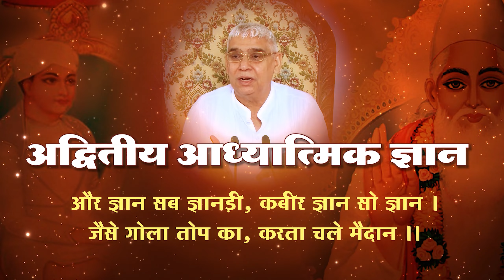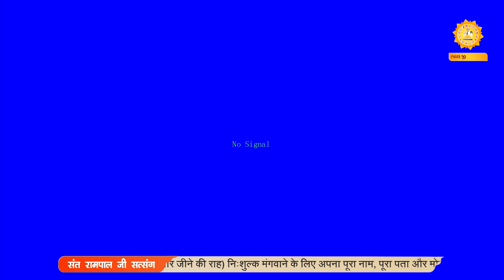Old Satsang of Sant Rampal Ji Maharaj | संत रामपाल जी सत्संग | Episode - 04 | SATLOK ASHRAM